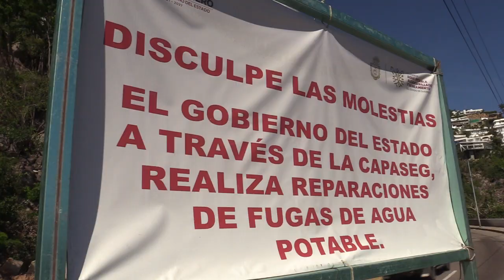RTGnoticias | CICAEG realiza supervisión en escénica; invertirá 2 mdp para rehabilitación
El gobierno del estado a través de la Comisión de Infraestructura Carretera y Aeroportuaria del Estado de Guerrero continua con las  acciones de mantenimiento y rehabilitación de la avenida Escénica Clemente Mejía, con un monto  de 2 MDP